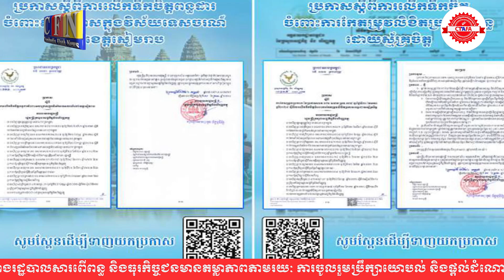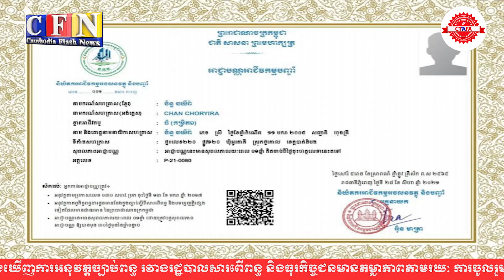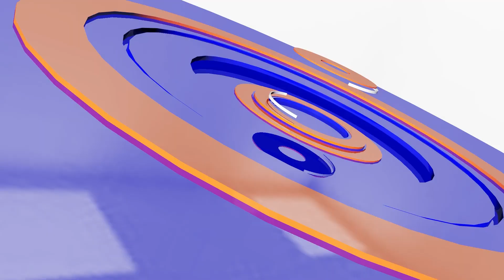ទិញផ្ទះតម្លៃក្រោមឬស្មើ៧ម៉ឺនដុល្លារត្រូវបានលើកលែងពន្ធប្រថាប់ត្រា | CFN TV (ព័ត៌មានជាតិ) 17-10-24